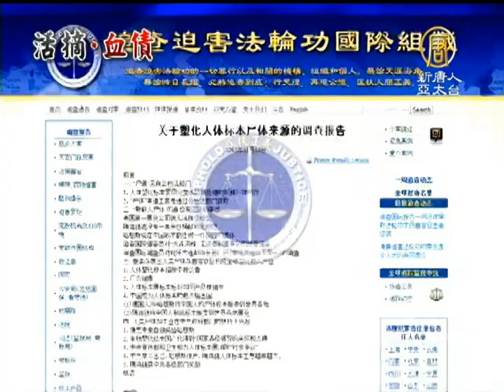[禁聞]調查報告：谷開來販賣法輪功學員屍體【中國黑幕最新新聞】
(NTDAPTV) 中共官員嚴重的貪腐問題，成為這次18大會裡會外的焦點。中共官員貪腐嚴重早已經不是秘密，但這一次之所以受到各界重視與討論，都是因為前重慶市委書記薄熙來的案子爆發，引發全球關注。而此前許多消息也顯示，薄熙來家族的鉅額財富來源除了貪腐之外，還包括薄熙來的妻子谷開來販賣人體器官與屍體來牟取暴利。【新唐人亞太台2012年11月15日訊】

根據「追查迫害法輪功國際組織」發表的最新調查報告披露，曾經擔任馮‧哈根斯生物塑化公司總經理的隋鴻錦坦承，哈根斯生物塑化公司與薄熙來、谷開來有密切關係。

調查員：「那您跟我們說一下薄熙來還有他的妻子谷開來與馮‧哈根斯生物塑化有限公司之間 有什麼瓜葛，有什麼關係。」

馮‧哈根斯生物塑化公司前總經理 隋鴻錦：「因為這件事情是我辦的，可能考慮主要是，他呢，馮‧哈根斯當時被授與那個叫什麼...大連星海友誼獎。」

馮‧哈根斯生物塑化公司前總經理隋鴻錦：「那個獎因為當時呢馮‧哈根斯正好趕上大連市評選這個...就是評星海友誼獎。評友誼獎呢，完後，然後就給他頒的獎。過後，哈根斯他本人利用他這個榮譽，到處去宣傳他和薄熙來之間很多密切關係。」

身為大連醫科大學解剖教研室主任的隋鴻錦，在薄熙來擔任遼寧省省長期間，曾經成立了大連鴻峰生物科技有限公司，也經營人類屍體塑化的買賣。

隋鴻錦坦承，他的公司接收的屍體來源，許多是來自大連市公安局。而薄熙來與大連市公安局，正是迫害法輪功學員最嚴重的元兇之一。

調查員：「那就是你們公司的屍體來源都是主要是從什麼管道來的呢？」

馮‧哈根斯生物塑化公司前總經理 隋鴻錦：「從公安機關收幾十個，就是那個，公安局收來的。」

調查員：「公安局收來的，你們到現在為止收了多少屍體了？」

馮‧哈根斯生物塑化公司前總經理 隋鴻錦：「我現在記不得了，幾十個吧。」

調查員：「是什麼公安局給你們提供的？」

馮‧哈根斯生物塑化公司前總經理 隋鴻錦：「嗯...大連市，大連市公安局。」

此外，某地一位參與迫害法輪功的「610辦公室」主任也表示，薄熙來的妻子谷開來，涉及了販賣法輪功學員器官與屍體來牟利，而且谷開來賣的屍體還不是只有法輪功學員。

調查員：「知不知道你們是個犯罪機構啊？這場迫害一但結束的話，你們怎麼辦，想過嗎？看沒看到谷開來今天的下場啊，她表面上...。」

610辦公室趙主任：「谷開來賣那個法輪功的人體器官的。」

調查員：「你說什麼？」

610辦公室趙主任：「我說，你說谷開來呀，（她）賣法輪功人體器官的。」

610辦公室趙主任：「她賣的也不都是法輪功。」

「追查國際」組織在報告中指出，在中共政權的主導下，利用人類屍體塑化成為標本來牟取暴利成為一項充滿罪惡的產業。

而這門產業的興起是在2000年以後，而當時正是中共江澤民集團對法輪功學員大規模迫害與虐殺的高峰期。